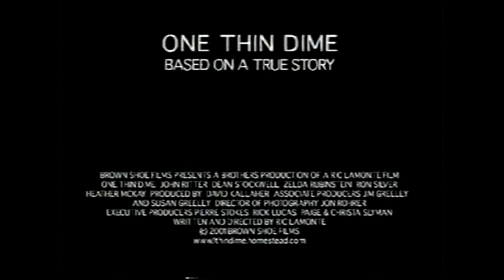One Thin Dime (HQ)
One Thin Dime is a short film depicting the real-life drama of a happy couple whose lives were turned upside-down by an accused child molester. The molester's step-daughter, Nichol, accused him of abusing her from the time she was a child until she left for college, and this abuse led to her splitting into dozens of personalities. To put her life back together, she sought private psychological therapy with an experienced specialist (Susan). Through a series of events, her step-father learned of her accusations and sued for defamation of character...but he sued the therapist, not his step-daughter, because he was hoping for easy money from an insurance settlement. During this period, he stalked the therapist, tried to break into her home, tried to run her off the road, as well as other shocking acts.

This short film was written and directed by the talented Ric LaMonte of Brown Shoe Films in Florida. The purpose of posting it to YouTube is to seek funding to complete a full theatrical release of the film. The script is fully complete with a budget estimated in the $8 to $12 million range.

Please enjoy the film, and...

LET'S MAKE A MOVIE!